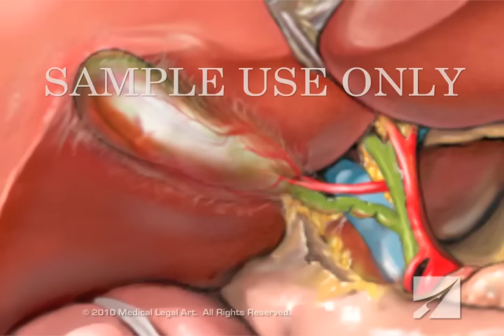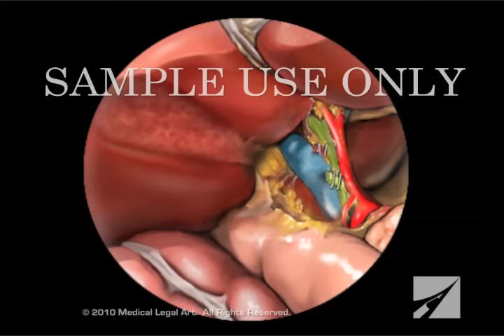Gallbladder Removal Surgery (Laparoscopic Cholecystectomy)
This medical animation shows laparoscopically assisted gallbladder removal surgery, or cholecystectomy. The animation begins by showing the normal anatomy of the liver and gallbladder. Over time, gallstones form within the gallbladder, blocking the cystic duct, and causing the gallbladder to become enlarged and inflamed. The procedure, sometimes called a "lap-chole", begins with the insertion of four trocar devices, which allow the physician to see inside the abdomen without making a large incision. Air is added to the abdominal cavity to make it easier to see the gall bladder. Next, we see a view through the laparascope, showing two surgical instruments grasping the gallbladder while a third severs the cystic duct. After the gallbladder is removed, the camera pans around to show that the cystic artery and vein, have already been clipped to prevent bleeding.

Item